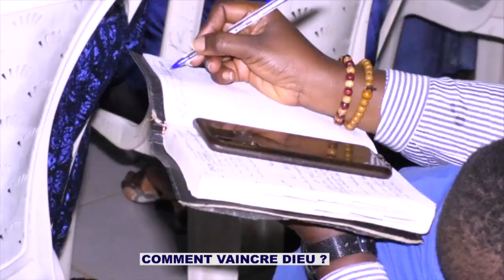🔵 COMMENT VAINCRE DIEU?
Message nuit des flammes du vendredi 23 septembre 2022 Yaoundé BIR